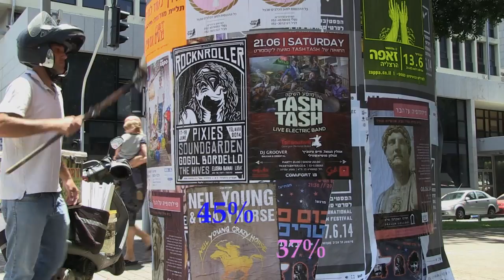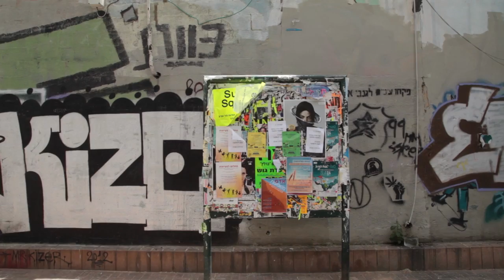Another school project "Tel Aviv"